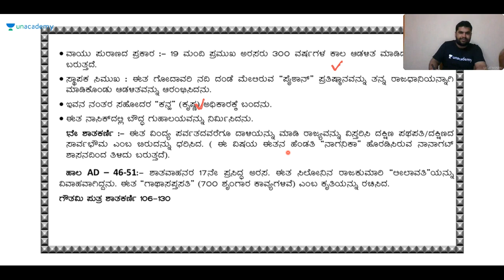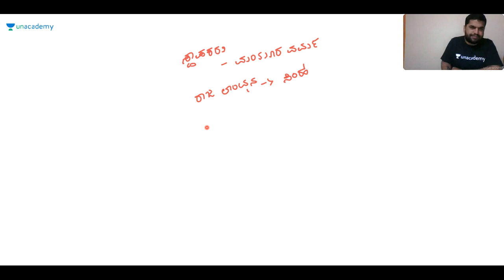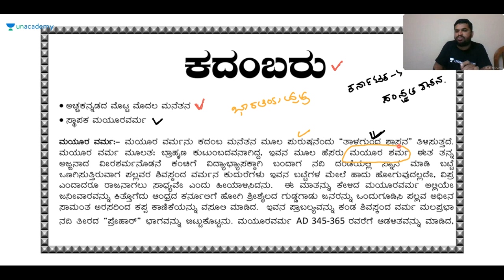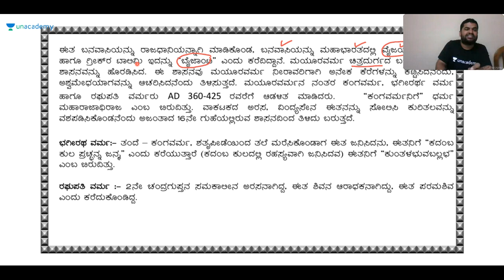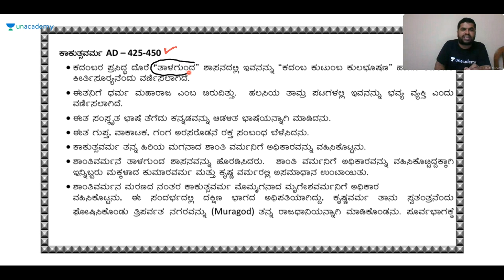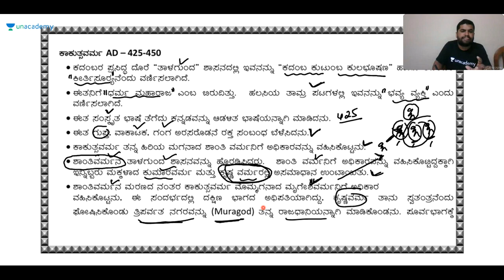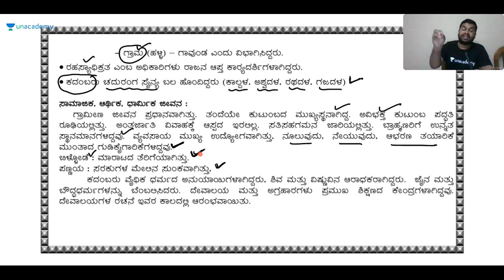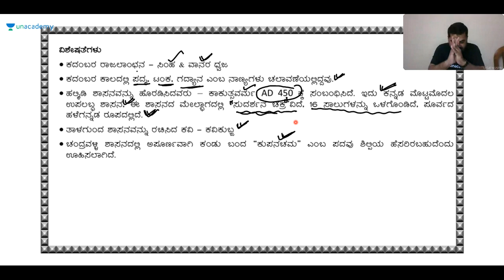Discussion on Modern History | KPSC / PSI / KAS / SDA / FDA | Shreedhar B